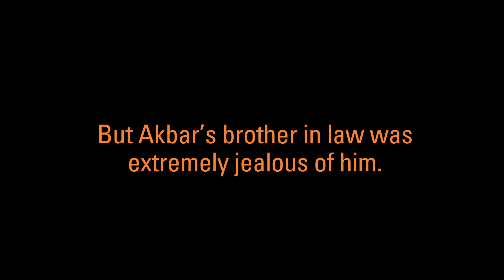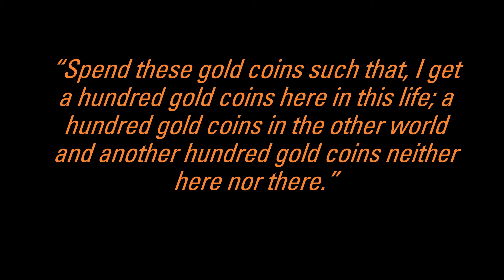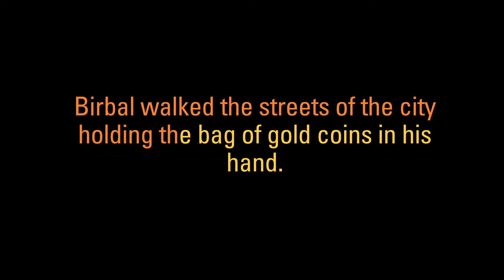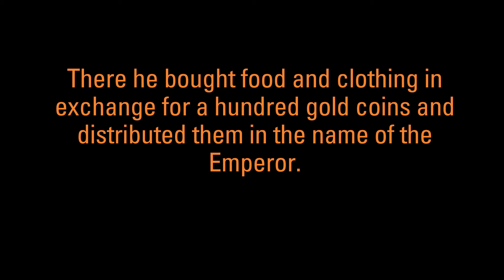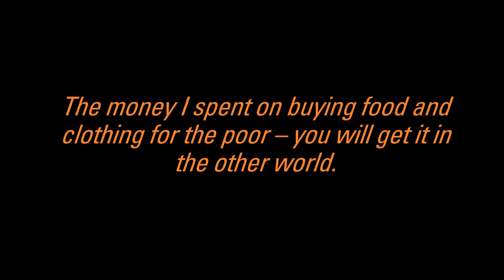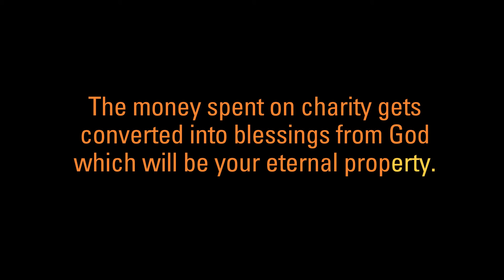Short Story || Hundred Gold Coins & Birbal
The wisdom of Birbal was unparalleled during the reign of Emperor Akbar. But Akbar’s brother in law was extremely jealous of him. He asked the Emperor to dispense with Birbal’s services and appoint him in his place. He gave ample assurance that he would prove to be more efficient and capable than Birbal. Before Akbar could take a decision on this matter, this news reached Birbal.
Birbal resigned and left. Akbar’s brother in law was made the minister in place of Birbal. Akbar decided to test the new minister. He gave three hundred gold coins to him and said, “Spend these gold coins such that, I get a hundred gold coins here in this life; a hundred gold coins in the other world and another hundred gold coins neither here nor there.”
The minister found the entire situation to be a maze of confusion and hopelessness. He spent sleepless nights worrying how he would get himself out of this mess. Thinking in circles was making him go crazy. Eventually, on the advice of his wife, he sought Birbals help. Birbal said, “Just give me the gold coins. I shall handle the rest.”
Birbal walked the streets of the city holding the bag of gold coins in his hand. He noticed a rich merchant celebrating his son’s wedding. Birbal gave a hundred gold coins to him and bowed courteously saying, “Emperor Akbar sends you his good wishes and blessings for the wedding of your son. Please accept the gift he has sent.” The merchant felt honored that the king had sent a special messenger with such a precious gift. He honored Birbal and gave him a large number of expensive gifts and a bag of gold coins as a return gift for the king.
Next, Birbal went to the area of the city where the poor people lived. There he bought food and clothing in exchange for a hundred gold coins and distributed them in the name of the Emperor.
When he came back to town he organized a concert of music and dance. He spent a hundred gold coins on it.
The next day Birbal entered Akbar’s darbar and announced that he had done all that the king had asked his brother-in-law to do. The Emperor wanted to know how he had done it. Birbal repeated the sequences of all the events and then said, “The money I gave to the merchant for the wedding of his son – you have got back while on this earth. The money I spent on buying food and clothing for the poor – you will get it in the other world. The money I spent on the musical concert – you will get neither here nor there.” Akbar’s brother in law understood his mistake and resigned. Birbal got his place back.
Moral: The money you spend on friends is returned or reciprocated in some form or the other. The money spent on charity gets converted into blessings from God which will be your eternal property. The money spent on pleasures is just frittered away. So when you spend your money, think a little, if not a lot.